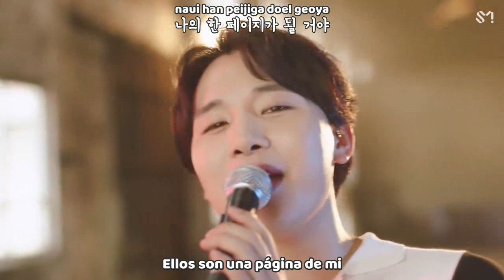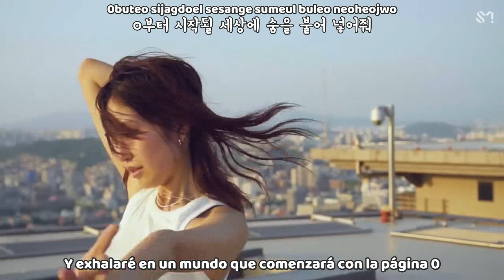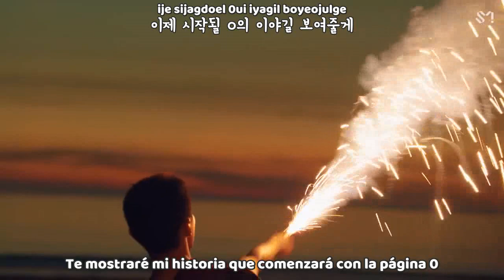TAEYEON x MELOMANCE - PAGE 0 MV (Sub Español | Hangul | Roma) HD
taeyeon x melomance page 0 sub español ❄ Activa la calidad HD 720p❅

taeyeon x melomance page 0 sub español / English Sub
taeyeon x melomance page 0 mv eng hangul/roma
taeyeon x melomance page 0 sub esp hangul/roma
taeyeon x melomance page 0 eng sub
taeyeon x melomance page 0 subtitulos en español hd
taeyeon x melomance page 0 lyrics
taeyeon x melomance page 0 sub español
TAEYEON & MELOMANCE – PAGE 0

SUB ESPAÑOL |[STATION X 0 ] 태연 (TAEYEON) X 멜로망스 'Page 0' MV